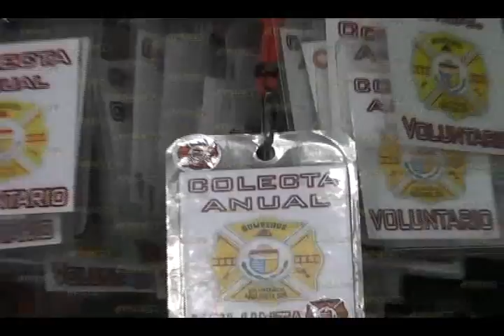Da inicio colecta anual de bomberos.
Da inicio colecta anual de bomberos. Agua Prieta Sonora Apsontv Canal 4